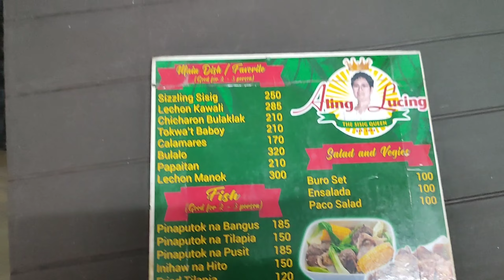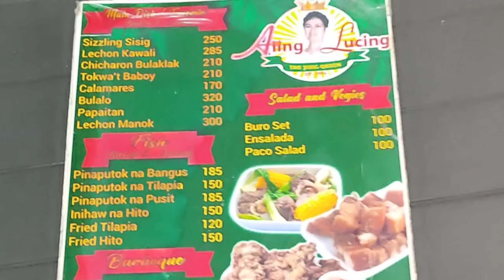SIKAT NA SISIGAN SA PAMPANGA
SISIG PAMPANGA
SISIG
DAU, PAMPANGA
DAU
PAMPANGA
ALING LUCING SISIG
SISIGAN